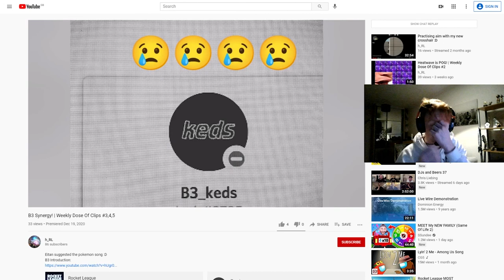Keds Klips #3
Most of these clips are from ranked, apart from a couple of them. Also sorry H but I just had to get you back :)

where I stream some ranked games, viewer tournaments and review replays upon request (provided that you are a sub including gifted or prime subs, or donated £5 in bits or just a dono).